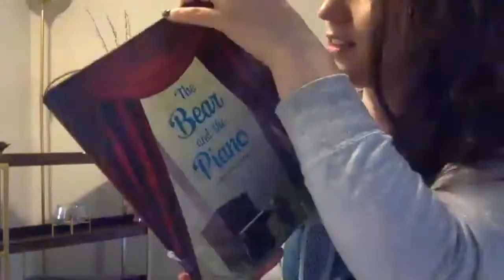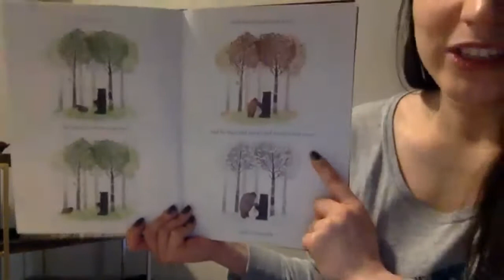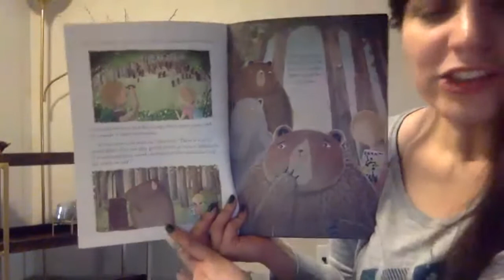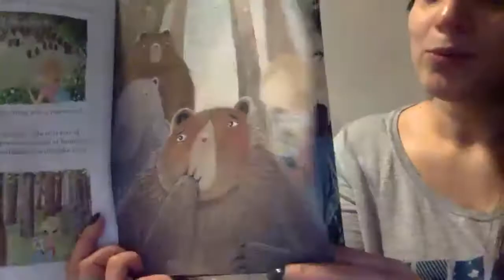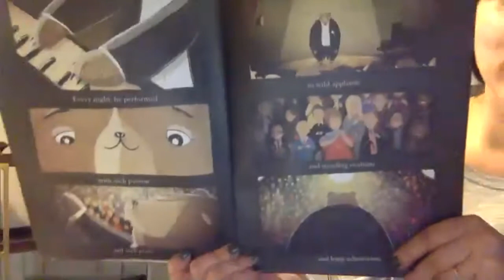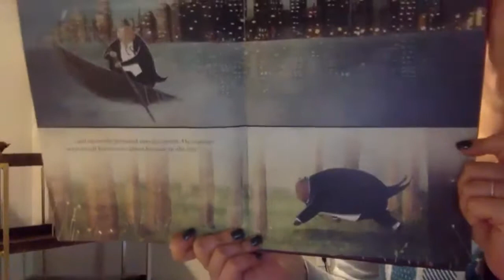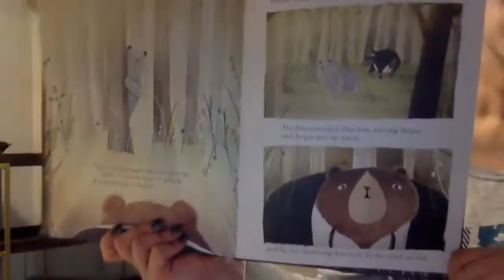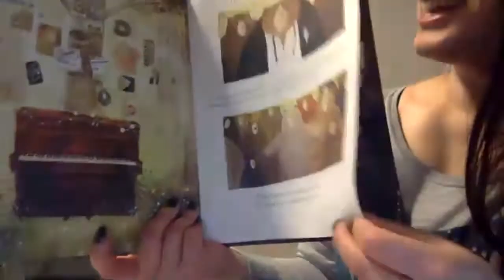The bear and the piano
Storytelling by Michka joun.